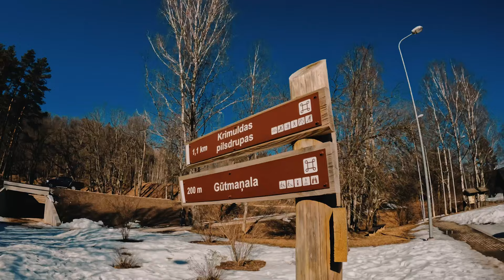TRIP TO EUROPE COUNTRY LATVIA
No gear was supplied to us for this video.